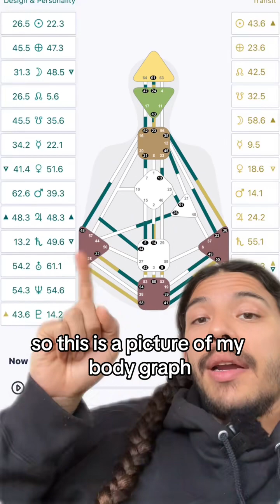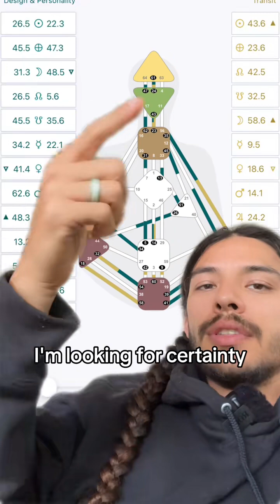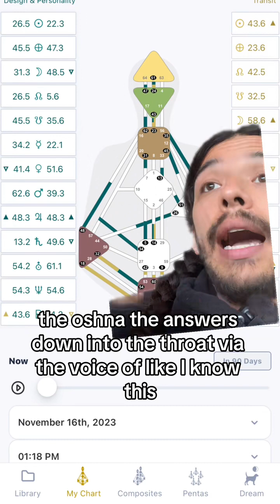Stop fighting the melancholy, the truth is, melancholy is vital in you existing as an individual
Stop fighting the melancholy, the truth is, melancholy is vital in you existing as an individual. Learn to embrace it, find your unique gifts, and just dive in. I love you, its been challenging for me the past few days, so if youre in it, youre not alone.